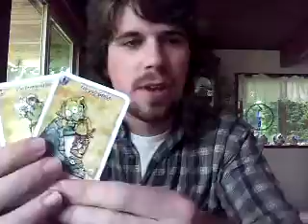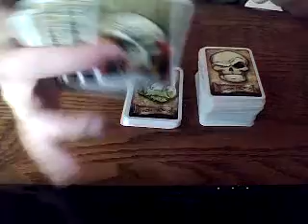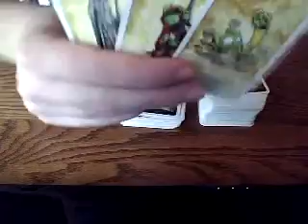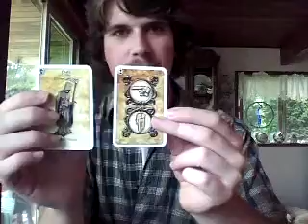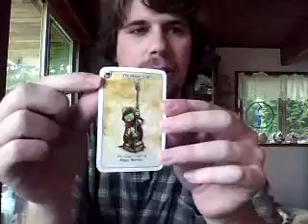Aye, Dark Overlord Card Game Review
My review on the role playing, party card game from Fantasy Flight Games.